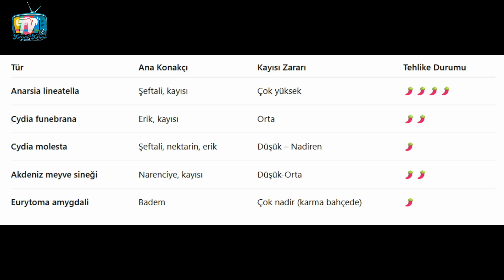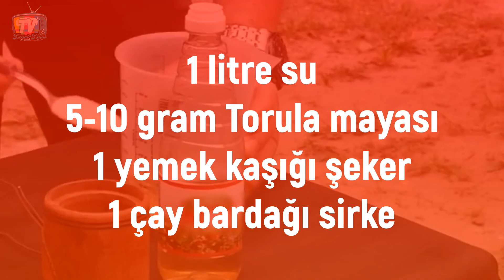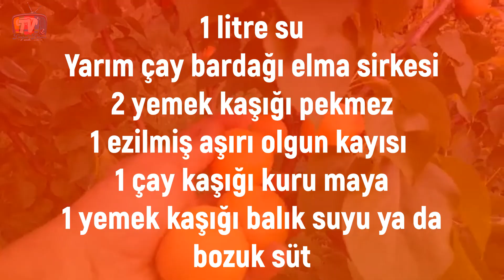🍑Kayısıda Kurtlanmayı %93.7 Bitiren Yöntemler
Bu videoda, kayısıda o can sıkıcı kurtlanma probleminin asıl nedenini ve hangi böceğin ne zaman, nasıl zarar verdiğini tüm detaylarıyla konuştuk.

Sadece sinek tuzağı asmakla iş bitmiyor.
👉 Mayıs başında feromon tuzakları,
👉 Mayıs ortasından itibaren sirke-pekmezli, olgun meyveli tuzaklar,
👉 Temmuz sonu Akdeniz Meyve Sineği için özel tuzaklar,
👉 Toprağa dökülen meyveleri anında toplama,
👉 Ağaç diplerini çapalama ve temizleme,
👉 Mart-Nisan’da doğal nematod uygulaması,
👉 Meyve irileşirken Bacillus thuringiensis (BT) sıkılması,
👉 Kurtlu meyve sonrası kekik suyu ile toprak dezenfeksiyonu gibi yöntemleri anlattık.

Özellikle Anarsia lineatella ve Akdeniz Meyve Sineği için etkili doğal çözümler ve kültürel mücadele yöntemlerini de bu videoda bulacaksınız.

Senin bahçede durum nasıl? Yorumlara yaz, birlikte çözüm bulalım 🍑